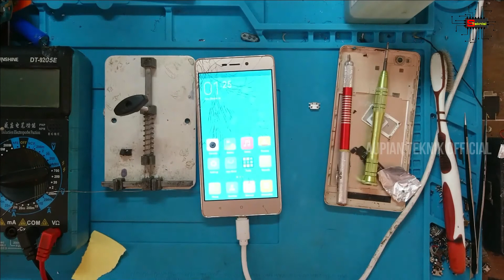CARA MEMPERBAIKI HP XIOMI YANG TIDAK BISA DICHARGER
cara ganti conector charging disemua hp xiomi

Seiring dengan lamanya usia pemakaian komponen seperti konektor dan port usb hp sering mengalami kerusakan. Penyebabnya pun beraneka macam bisa karean lubang port sudah longgar dan kotor hingga berkarat.

Alhasil beberapa fungsi vital seperti pengisian daya baterai yang melalui lubang usb port charger hp sering bermasalah karena waktu pengecasan yang terlalu lama.

Penyebab Port Konektor Hp Rusak

Faktor yang menyebabkan komponen port mengalami kerusakan.

Port hp kotor, lubang port kemasukkan debu atau air yang tentu saja dapat menghambat aliran arus listrik.

Faktor usia pemakaian, biasanya semakin lama semakin lebar ukurannya karena sering cabut dan pasang.

Port sering tersenggol yang membuat lubang port semakin longgar.

Cara mengatasinya, bisa dibersihkan lubang konectorna dan jika tetap tidak bisa dicharger juga langkah terakhir harus mengganti lubang conector chargernya.

Terima kasih!